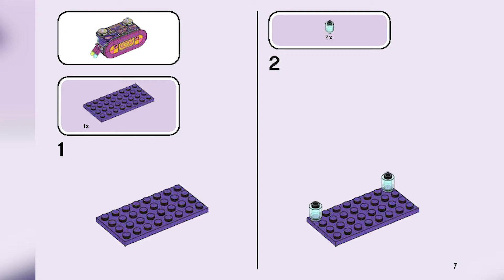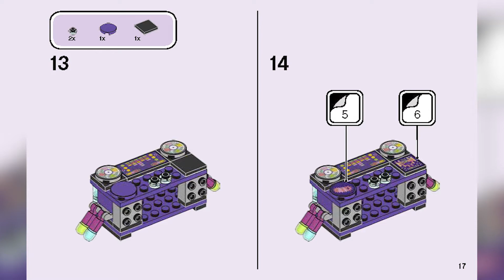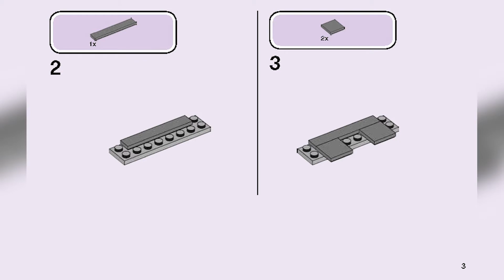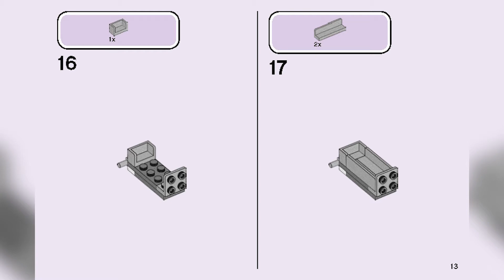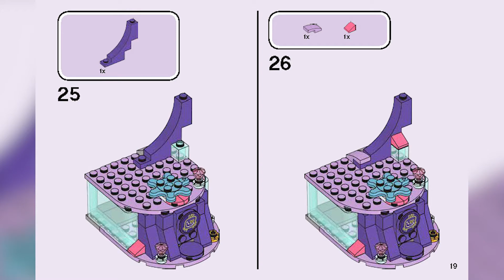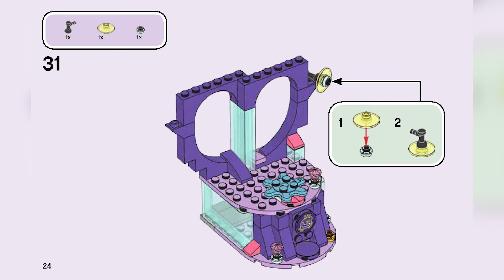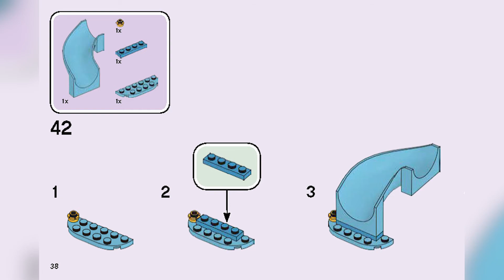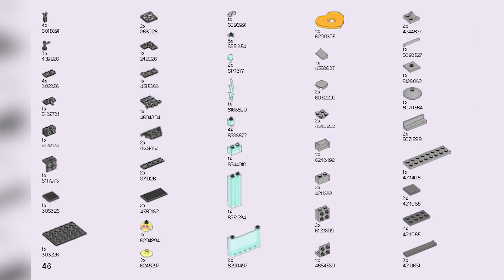LEGO Techno Reef Dance Party INSTRUCTIONS - LEGO TROLLS 2020 - 41250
A music-inspired underwater adventure for Trolls fans! Kids will love playing out their favorite movie scenes with the LEGO® Trolls World Tour Techno Reef Dance Party (41250). They can create the toy DJ booth and stage then put the mermaid on the heart-shaped reef to see her spin.

There's even a cool felt heart and a slide for the mermaid and her octopus pal to enjoy. Collectible toys and creative gifts Know a child who loves imaginative play? This Trolls set makes a great gift.

And any child who loves Trolls figures or mermaids will adore the mermaid LEGO minifigure. Open a world of imaginative play Kids will love building this cool set before recreating favorite scenes from the Trolls World Tour story. With collectible toy accessories, figures and fun hair features, these building kits for kids bring the Trolls universe to life. There's even removable Troll hair to which kids can add the cute accessories.

A creative gift for any Trolls fan who wants to recreate musical scenes from the DreamWorks Trolls World Tour movie. This toy is packed with accessories, providing plenty of fun once the set is built.

With a Trolls exclusive mermaid collectible figure and octopus toy, kids can act out the underwater scenes from the Trolls World Tour movie as they join the mermaid at the Techno Reef Dance Party.

Speakers, strobe lights, a dancefloor and a DJ booth toy: this cool set has lots for kids to discover. Spin on the dancefloor, whizz down the slide, then find the collectible musical string – just like in the movie.

Looking for Trolls playsets for a holiday gift? This set (41250) is a great choice! Ideal for Trolls fans aged 5 plus, it’s an ace gift for creative kids – or anyone who loves mermaids.

The DJ booth measures over 3” (8cm) long, 1” (3cm) high and 1” (3cm) deep, making this underwater playset the perfect size for creative play.
Play begins straightaway since no batteries are required for this Trolls playset. Great news for Trolls fans who love to use their imagination to tell the story – not batteries!

Each LEGO® Trolls World Tour building kit for kids encourages children to role-play scenes from the DreamWorks Trolls World Tour movie, boosting creativity.

LEGO® building bricks meet the highest industry standards plus our own quality criteria. This ensures they are consistent, compatible and connect and pull apart easily every time.